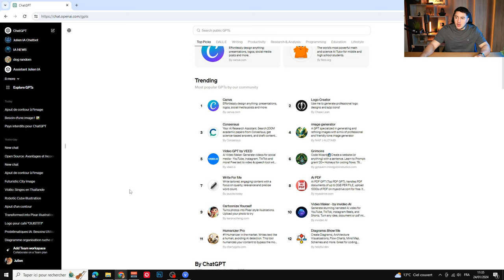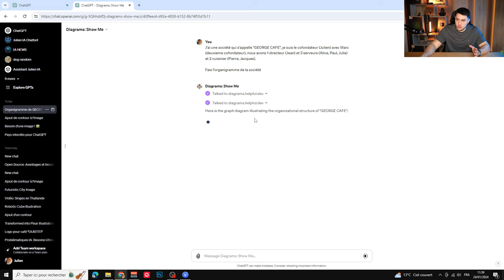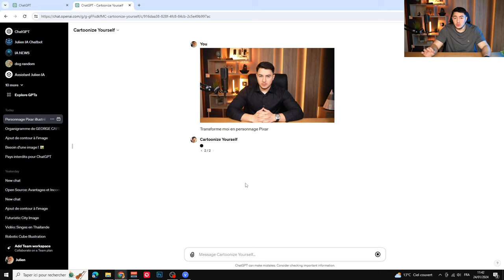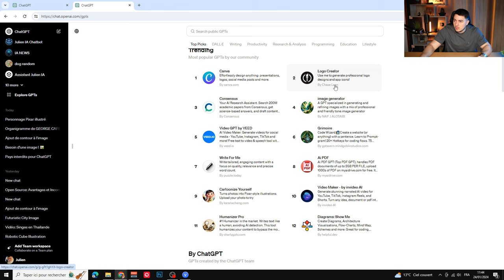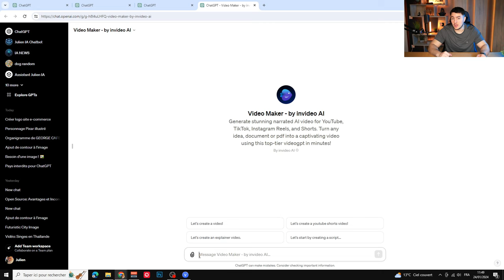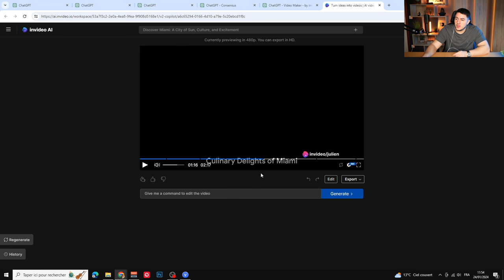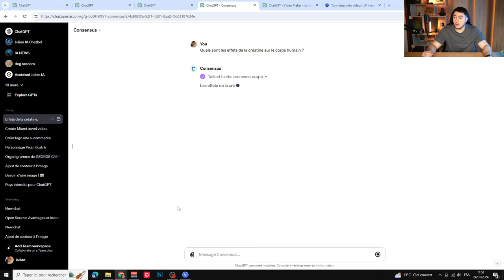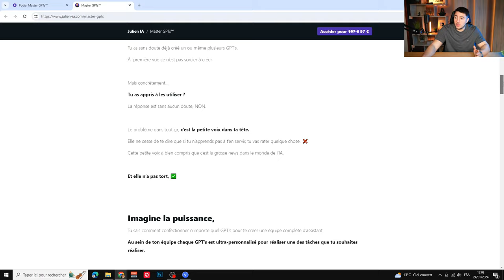Les 5 MEILLEURS GPTs en TENDANCE ! (GPT Store)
Bonjour à tous, aujourd'hui j'ai décidé de vous faire une vidéo pour vous présenter les meilleurs GPTs actuellement en tendance. Ils ont tous des mécanismes intéressants à copier pour les adapter à vos besoins.